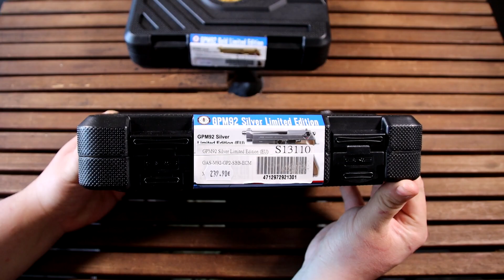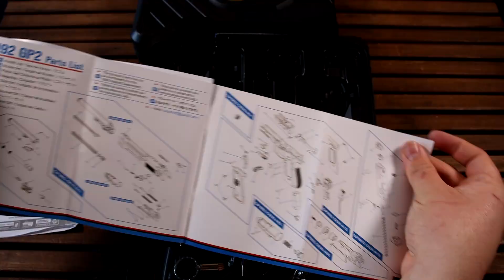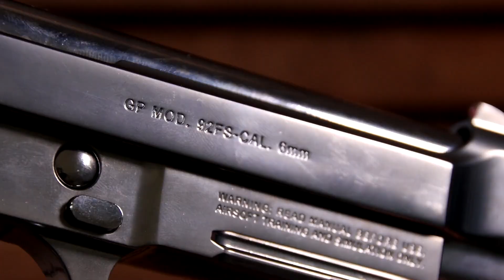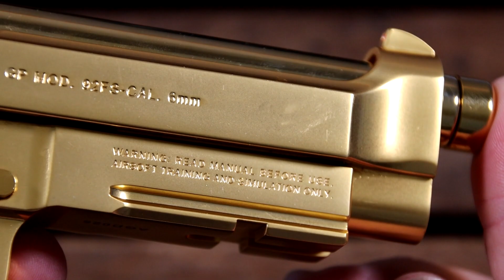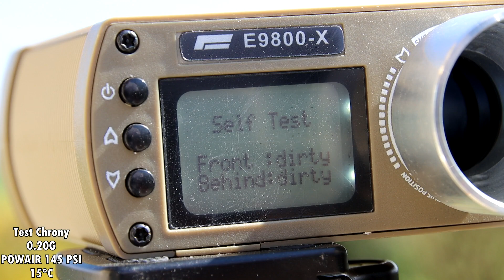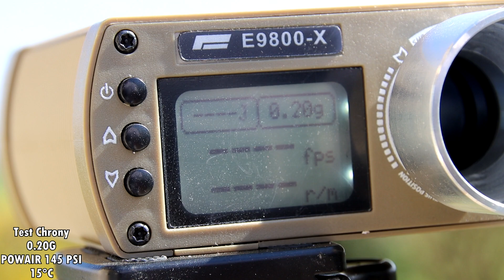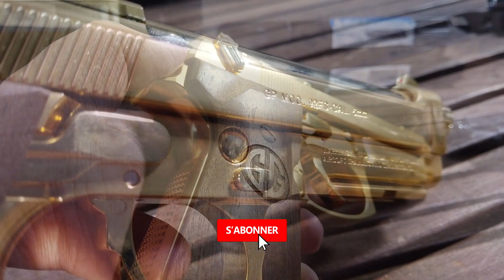Airsoft Review #57 G&G Armament GPM92 Gold & Silver Limited Edition (M92FS) (GUNS AND TARGETS) [FR]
Bonjour à tous ! Aujourd'hui je vous propose les GPM92 Gold & Silver Edition de chez G&G, deux répliques de M92FS plutôt jolie et très sympa. Bon visionnage !

G&G Armament propose une réplique de poing airsoft Gaz du Beretta 92 sous l'appellation GPM92. On le retrouve ici dans sa version Silver & Gold limitée avec une finition soignée full métal et poignée en bois véritable.
Cette réplique est vendue d'origine avec une mallette du même coloris, facilitant grandement le transport. En bout de canon, il est équipé d'un pas de vis 12mm anti-horaire autorisant l'ajout d'un silencieux.

Chapitres :
0:00 Intro
0:28 Boites
0:50 Manuel
01:15 Contenue boite
01:53 Historique de l'arme
03:17 La réplique en elle même
03:54 Marquage de la réplique
04:47 La version gold
05:30 différence entre les deux
06:18 Utilisation de la réplique
06:33 Sécurité de la réplique
07:21 Arrêtoir de culasse
07:35 Canon fileté
07:45 Démontage et entretien
08:50 Réglage Hop-Up
09:38 Le système G&G
10:14 Caractéristiques
10:45 Test Chrony
11:45 Test de tir
13:09 Conclusion
14:45 Code promo et remerciements

MERCI !